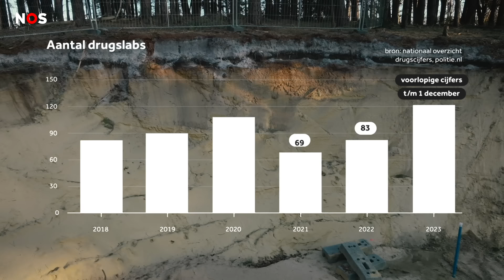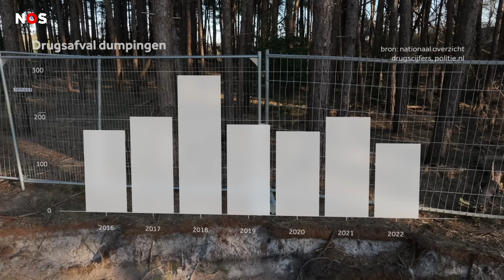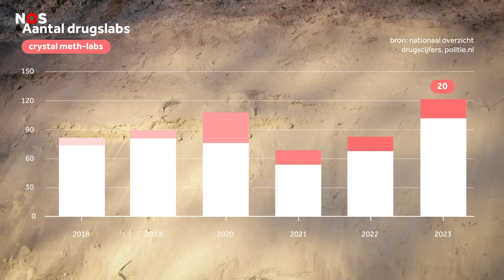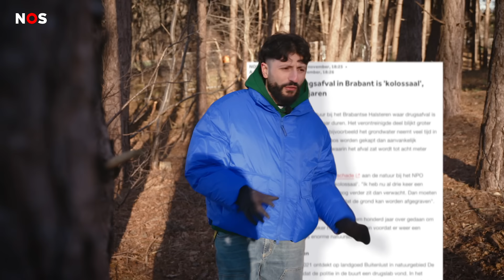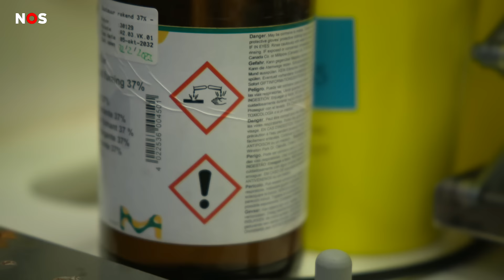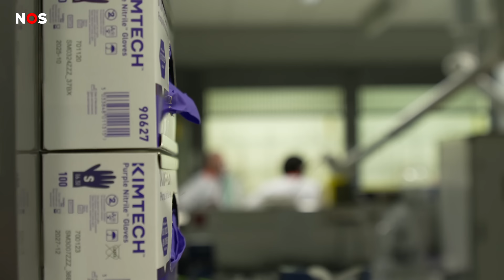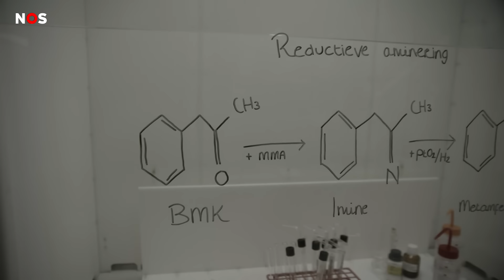De grootste drugsput ooit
Een olympisch zwembad aan giftige grond in Halsteren, Brabant. De zoveelste lozing van drugsafval. En... de grootste in Nederland ooit ontdekt. We gingen langs en leggen het probleem van drugsafval uit.

Muziek (o.a) op volgorde:
JACKBOYS, Pop Smoke, Travis Scott – GATTI
Ariana Grande - Into You
Krillz – Boujee
Migos - Stir Fry
Chris Brown - Make Up Your Mind
Dua Lipa – Physical
Dave - Funky Friday (ft. Fredo)

00:00 Intro
02:23 Zo veel labs en dumpingen zijn er
04:36 Hoe vind je een drugsput en hoe ruim je die op?
05:40 Wie betaalt dat?
07:45 Opruimen in 30 seconden
09:20 Gevolgen voor mens en natuur
14:36 Conclusie